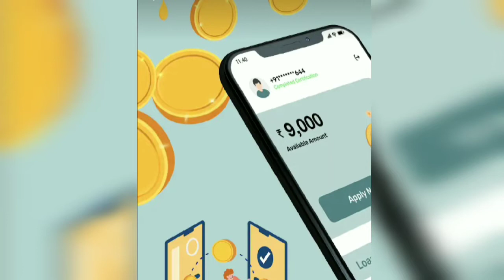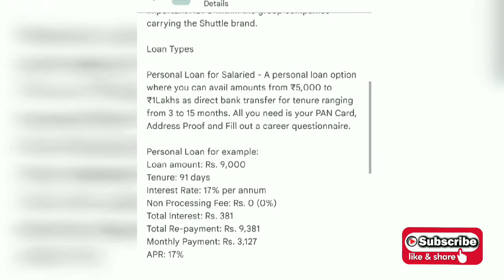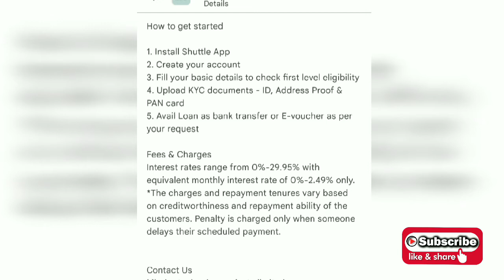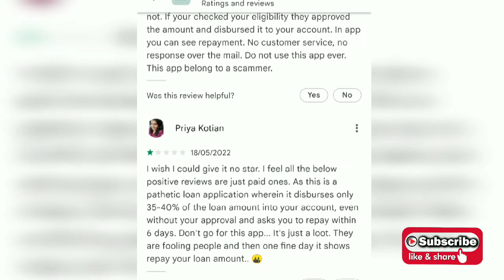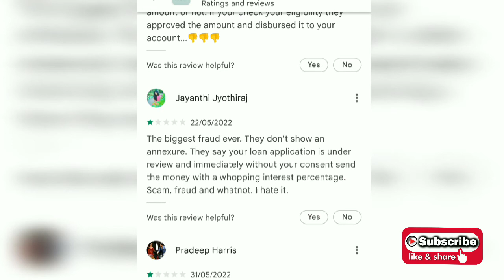Shuttle Loan App Review | Shuttle Loan App Real Or Fake ? Shuttle Loan App Honest Review In Hindi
shuttle loan app review in hindi, shuttle loan app real or fake, in this video I have discussed everything about shuttle loan like loan apply process, eligibility details and loan repayment details along with shuttle loan app latest issues and problems.

shuttle loan app kaisa hai, shuttle loan app Se loan kaise le, shuttle loan app me bare me jankari.

🙏 🙏 Open A Extra Online Zero Balance Bank Account To Take Loans From Instant Loan Apps.

Never Ever Use Your Primary Bank Account In Instant loan Apps. Otherwise You Will Regret Later. Some apps tries to even HACK your bank account.

Open Any Below Online zero balance Bank account within 5 minutes with only adhar and pan card 100% online. No need To Visit Branch & 100% Free Account.

🥳 If Your Age Is 25+ They Try,

Get ₹200 On Your Fi Savings Account As A Reward
Use Code : L54BH7RRDH

Use These online accounts to take loans from instant loan apps. For any 7 day loan related Issue you can always close your extra bank account online in few clicks 🤔

Also don't forget to delete all your important data from your smartphone before installing any instant loan app, your data is important.

Thanks. 😍👍